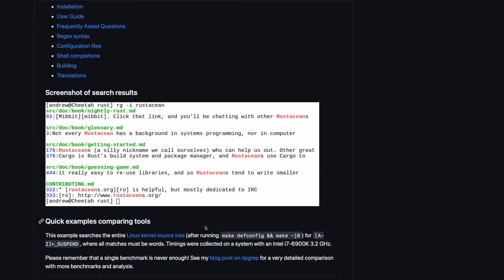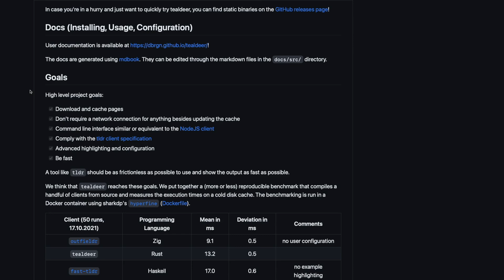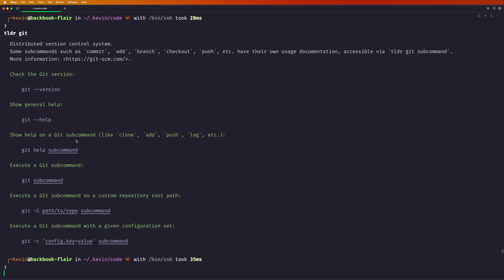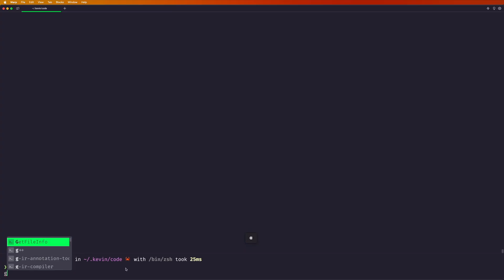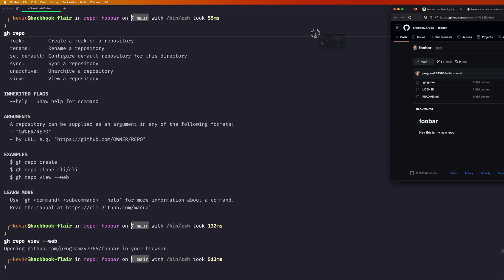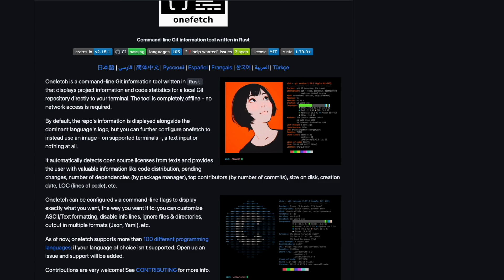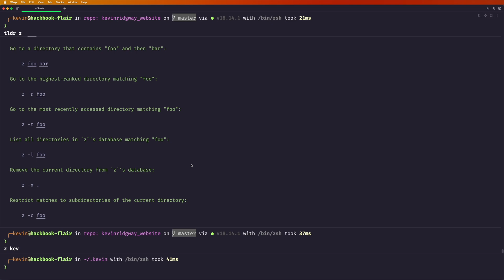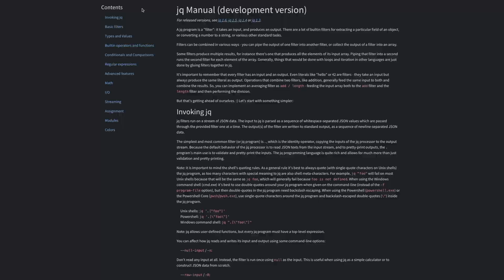My Favorite CLI Tools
In this video I go over my favorite CLI tools!

- song is "Cheat Code"